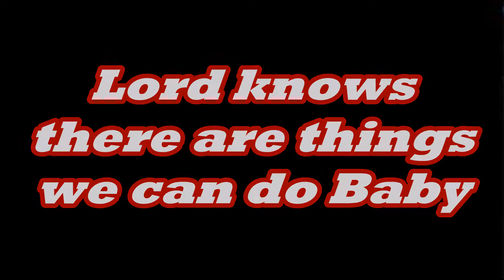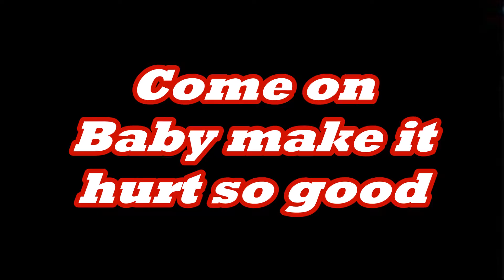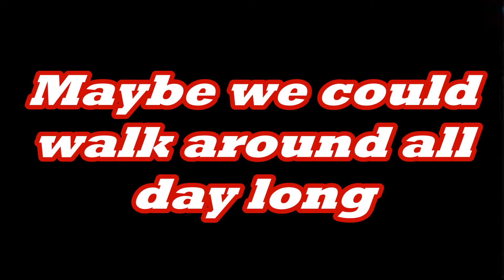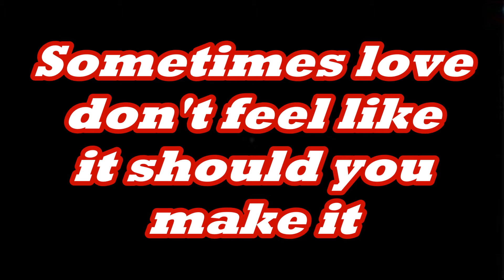John Cougar - Hurts So Good (Lyrics on screen)